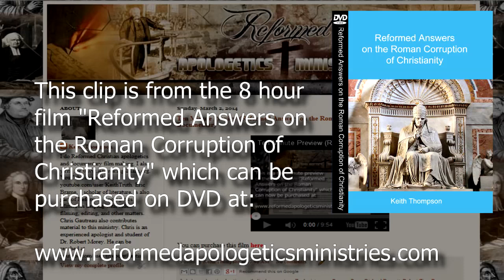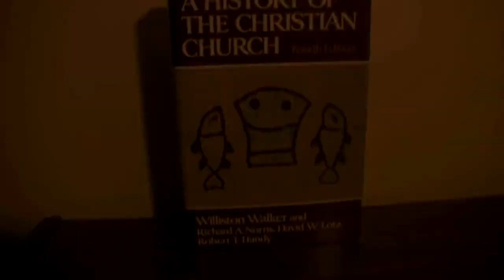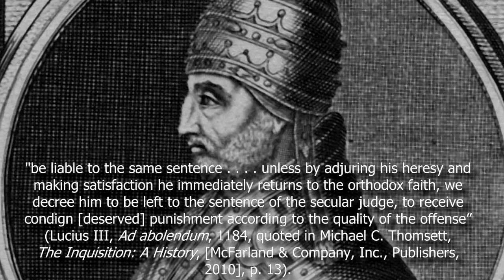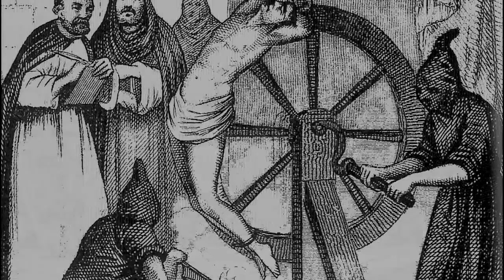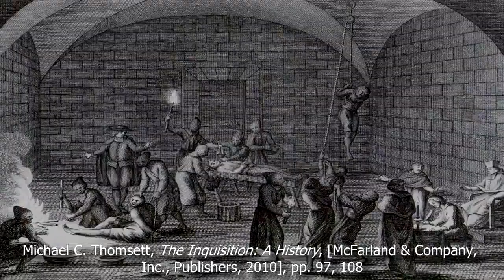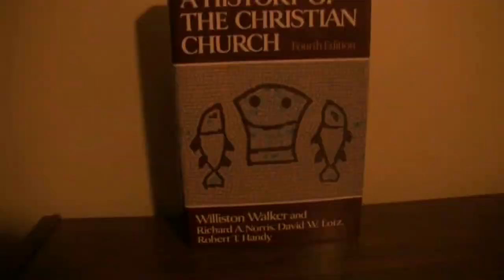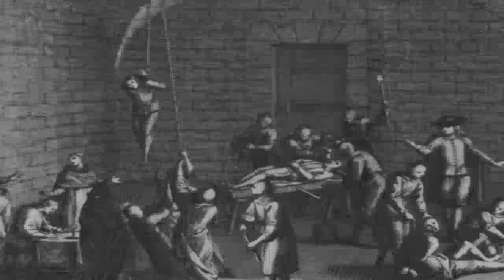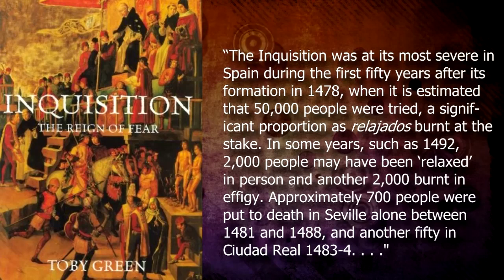Facts about the Roman Catholic Inquisitions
For all Bible believing Christians that either won't or don't want to believe in the real interpretation of Revelation 13. Who is the beast power?

Recently, an article found on a Catholic site stated:
"Vatican revives fine art of smacking down heresy, this time in modern guise"

Smacking down heresy? What "heresy" ? In modern guise? A modern way of torture?
Revives "fine art"? Torturing millions of people during the dark ages has now become a fine art?

If you don't know who is hiding behind the name "Vatican's Congregation for the Doctrine" check this one out! Is the same old inquisition reviving under a new "modern" guise!

And if you don't know what they did and what they are going to try to do again, check this one out.